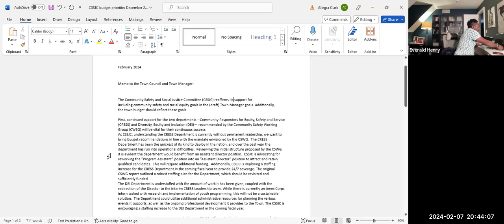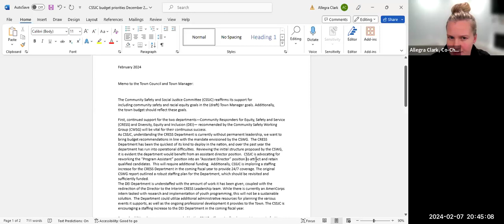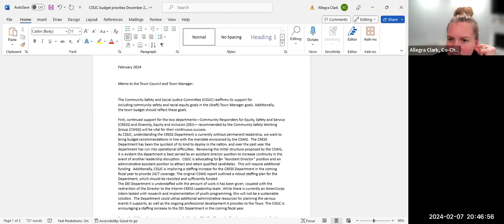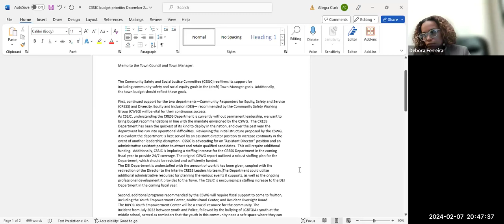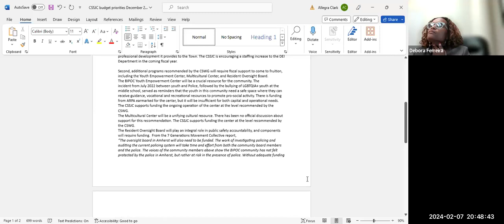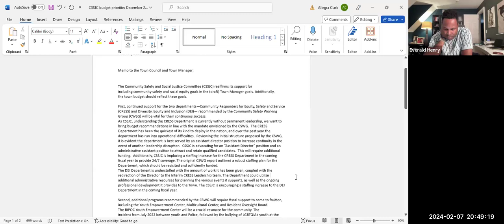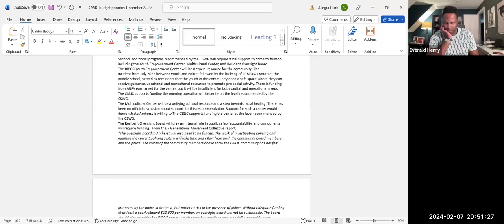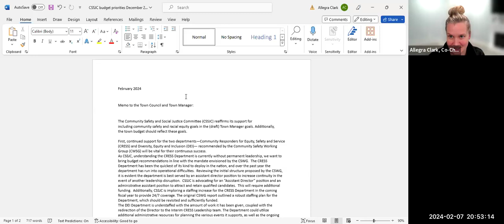Community Safety and Social Justice Committee Feb 7, 2024